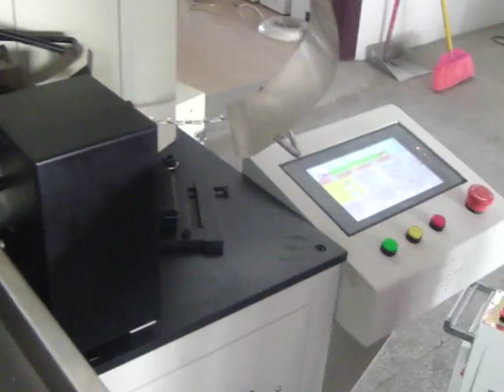TM S02 Automatic Wire Cutting Stripping and Crimping Machine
Automatic Wire Cutting Stripping and Crimping Machine